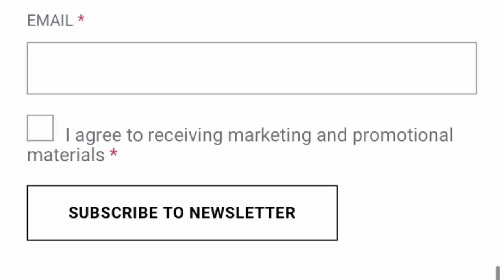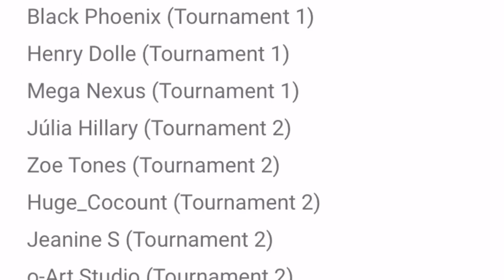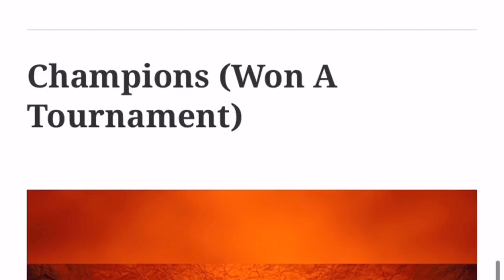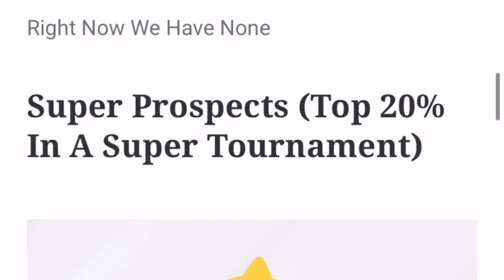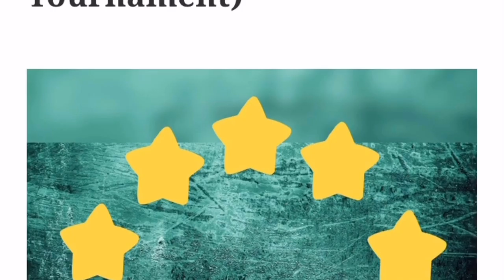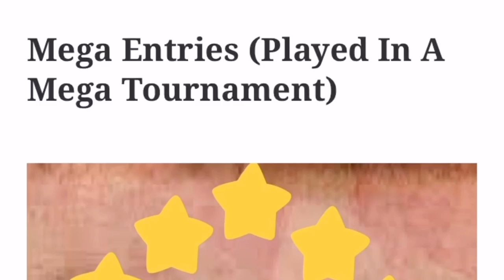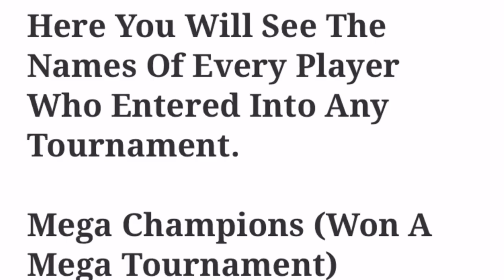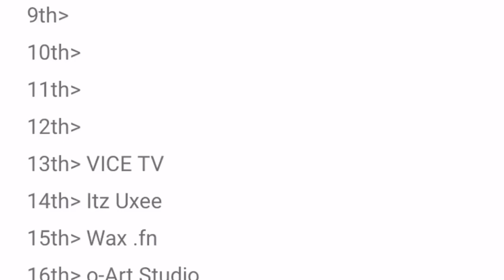Minecraft Mineplex #9 (Cakewars)